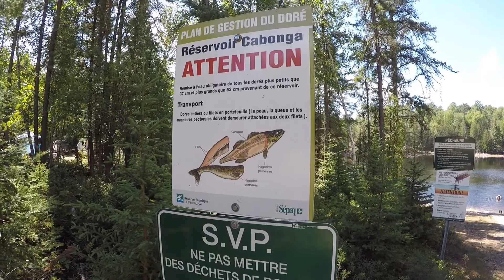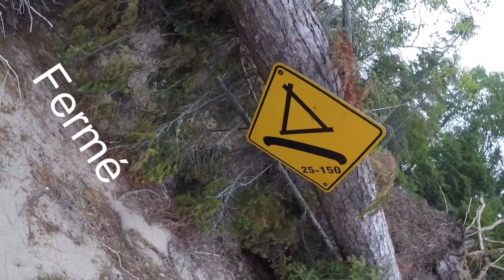Kayak au Cabonga excursion Août 2021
Magnifique plan d'eau 100 kilomètres au Nord de Mont-Laurier. Excursion de 100 kilomètres, 5 jours en kakak-camping. Départ de Andou 8.